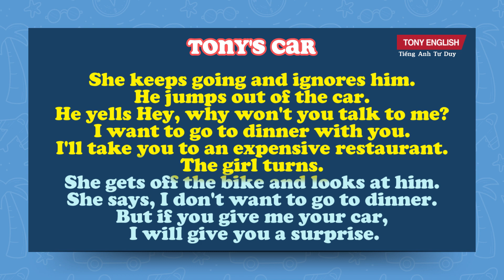TONY'S CAR - PART 2 -Tony English - Tiếng Anh Tư Duy